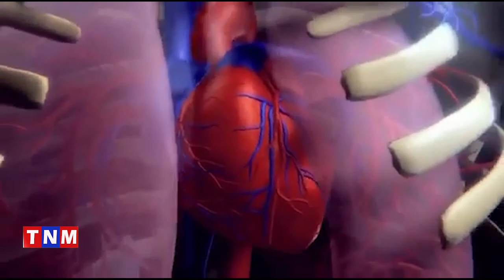កាលពីពេលថ្មីៗនេះ TNMយើងទទួលបានវីដេអូធ្លាយចេញពីអ្នកដែលធ្វើការជាមួយក្រុមហ៊ុននាំផេះ (“FLYASH”)